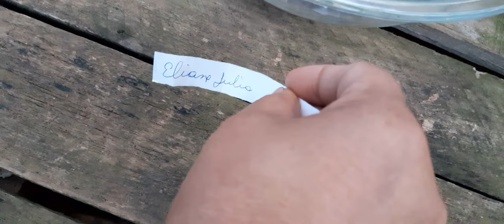orquideas em flores e sorteio do dia 25